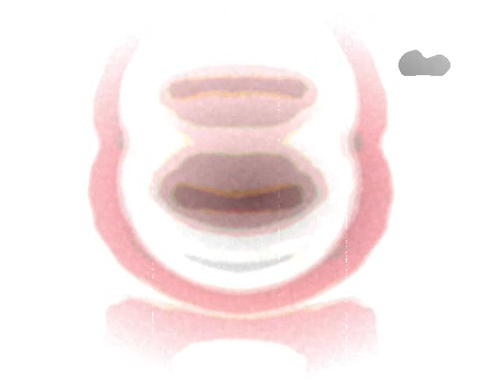AnimeGiygas Effects Part 8 [WMM 6.0]